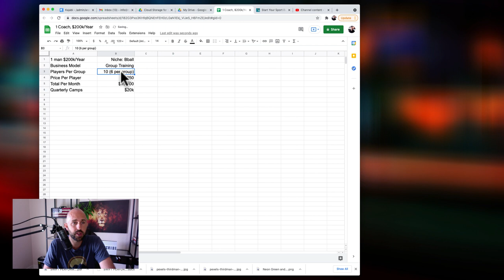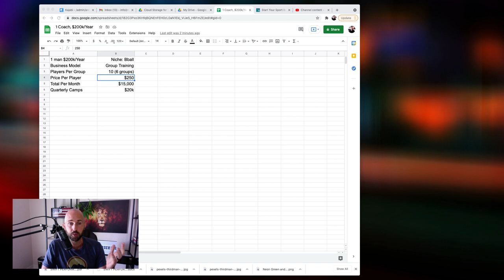How ONE Coach Generates $200,000/Year [Full Breakdown]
Today, I break down how one coach I'm working with generates $200,000 per year solo (by himself)